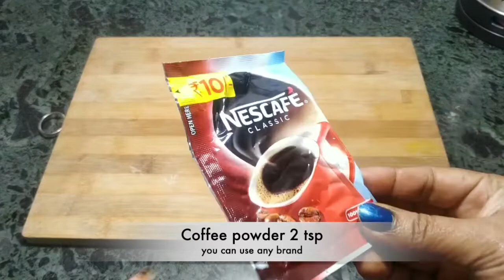How to make cappuccino at Home/Hostle,How to make coffee in electric kettle,coffee without machine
Have you ever tried making coffee using electric kettle?

how to make cappuccino at home in hindi
how to make cappuccino at home without machine
how to make cappuccino at home india
how to make cappuccino at home with a machine
how to make cappuccino at home with moka pot
how to make cappuccino at home in sinhala
how to make cappuccino at home step by step
how to make cappuccino at home with coffee maker
How to make coffee in hostel room.
Make coffee using electric kettle.
How to use electric kettle to make coffee.

Trust you will like this video

In this Channel I use to share various kinds of dishes/recipes in my own way, which are  very simple to cook and delicious in taste as well. The required ingredients may easily be available at home or your neighbourhood market/grocery shop.The language, which is used to explain the cooking process, can easily be understood so that anyone and everyone can prepare these dishes.In my YouTube channel, one can find various cuisines like -- Indian, Chinese, Delhi style, Mughlai, Sweets, bakery items and many more. If you enjoy watching the videos & want me to make more such videos then Pls.

Pua Recipe/Malpua recipe/Malpua kaise banaye/how to make malpua,

Mava gujiya recipe/Tasty & easy gujiya how to make gujia at home gujia recipe, my wyanjans by anima

Mobile holder
Hand mixer

00:00​ Introduction/How to Make Cappuccino Without a Coffee Machine /How to Make Coffee Using Electric Kettle
00:55 How to prepare cappuccino /ingredients for cappuccino coffee
03:47 How to make milk for cappucino coffee
04:53​ how to serve cappuccino coffee